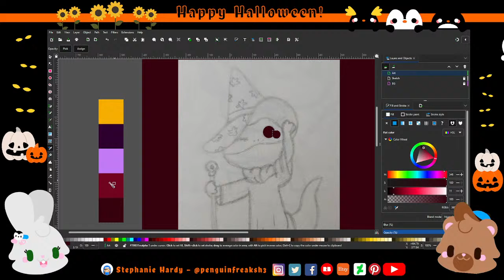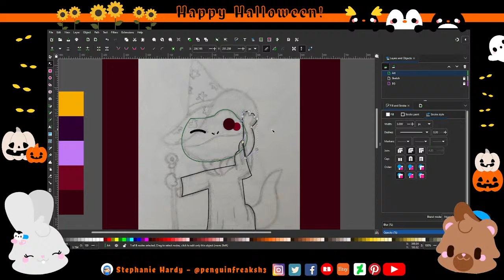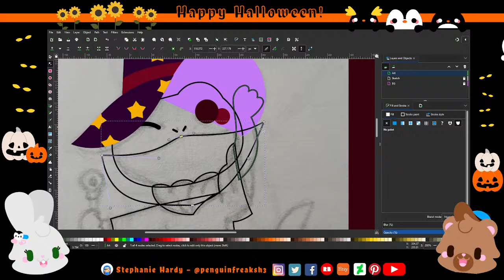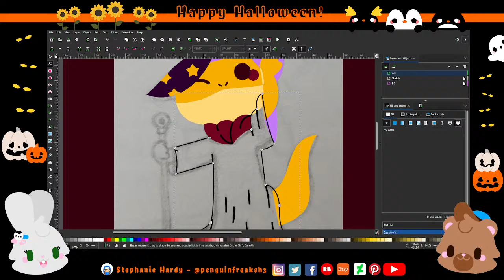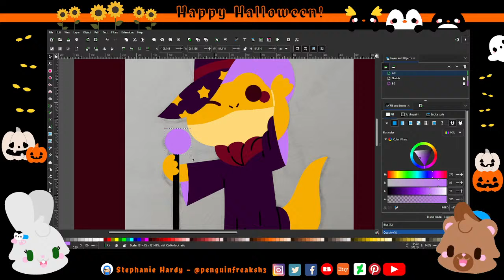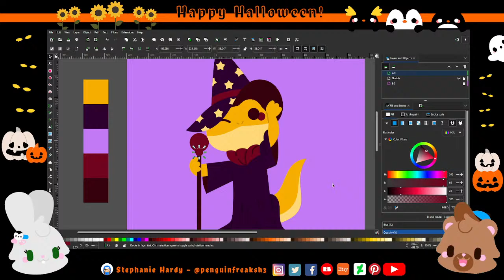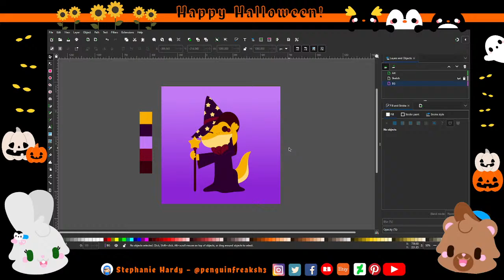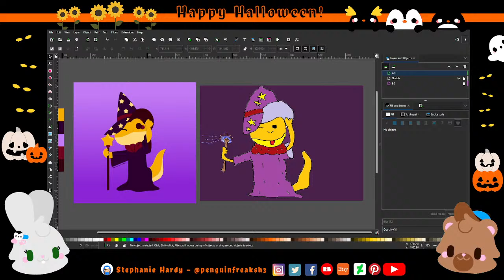Wizard Lizard - Live Digital Art Stream in Inkscape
♥ Hello! I'm Stephanie and welcome to my live digital art stream! Happy October! I'm going to be drawing spooky cute things all month! Today I'm creating a cute wizard lizard! What kind of magic do you think a lizard would use?

♥ Watch my process from sketch to finished vector art. Also enjoy the random conversation! Feel free to join in anytime! Say hi and where you're from in the comments! If you have a drawing suggestion you'd like to see in my next stream let me know! I love hearing from you!

♥ Click this link for my website, shops and more! Your support helps me create cute things for you!